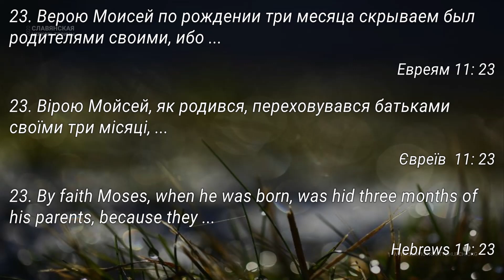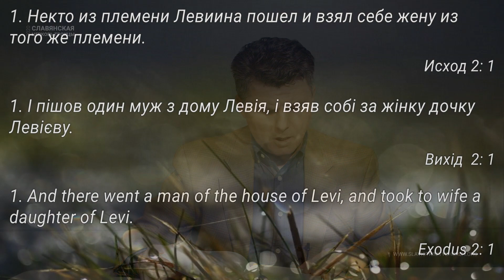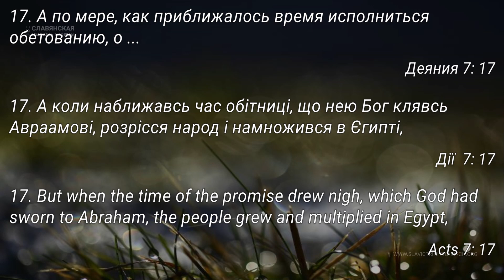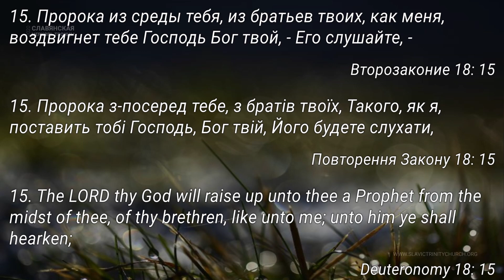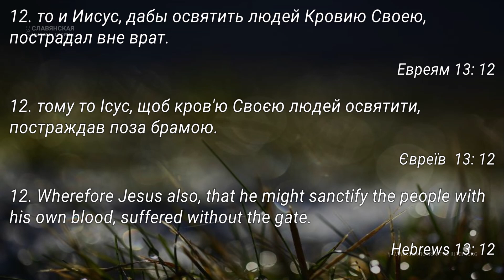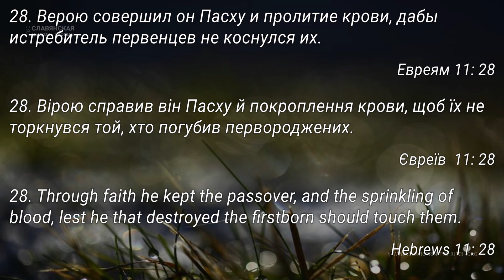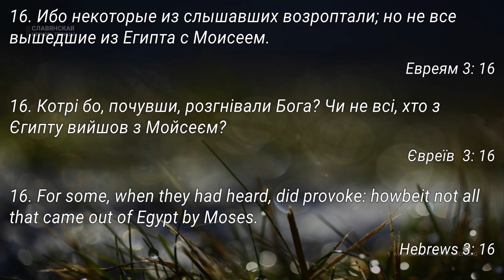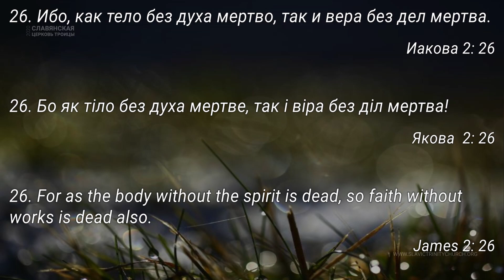Вивчення Біблії - Євреїв 11:23 - 11:31